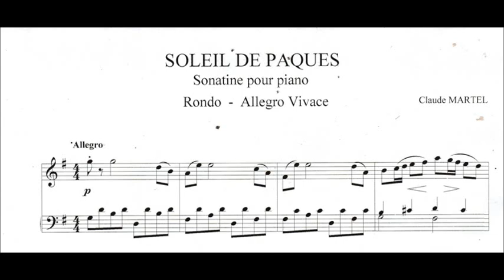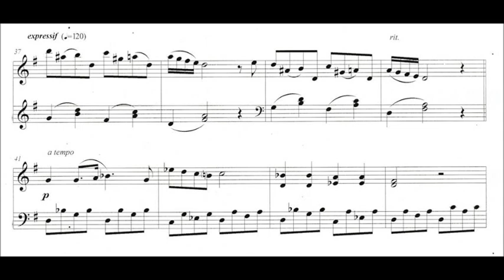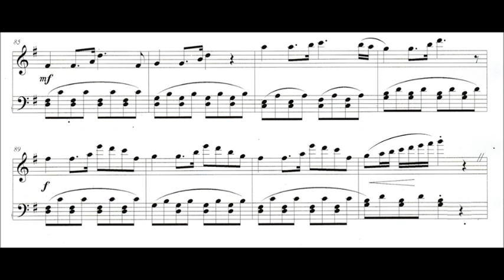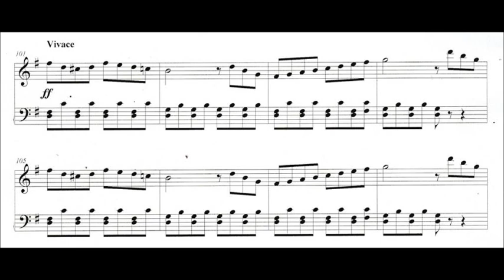Sonate de Päques - Allegro Vivace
3eme partie de la sonate de Pâques - Allegro Vivace en sol Majeur.